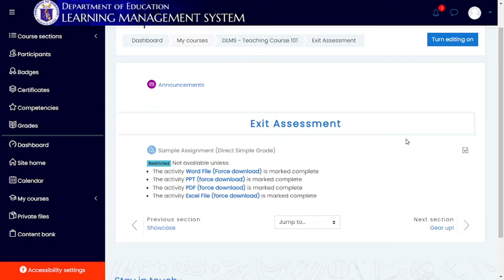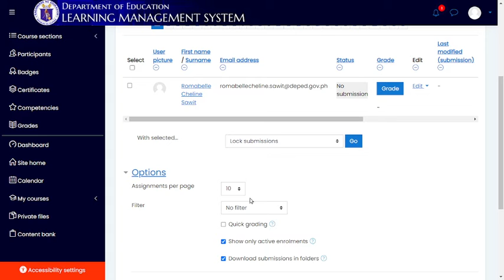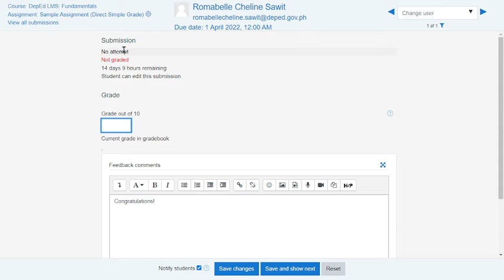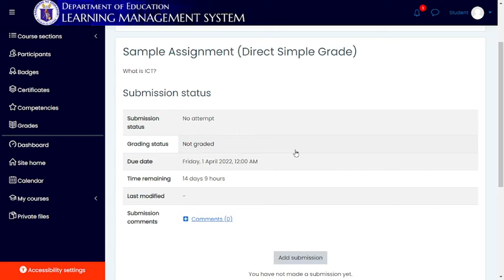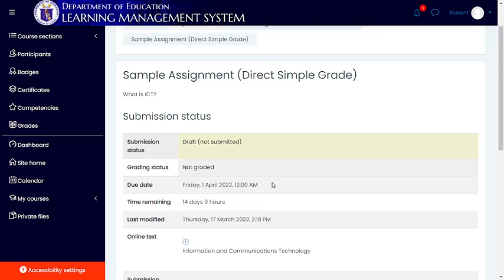ASSIGNMENT SIMPLE DIRECT GRADING PART 2